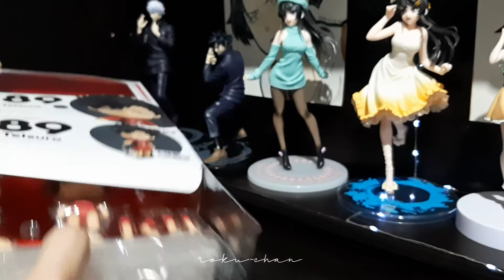「UNBOXING」Nendoroid 689 Kuroo Tetsuro by Good Smile Company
Hi! Another unboxing video is here!

Nendoroid 689 Kuroo Tetsuro by Good Smile Company

Anime: Haikyuu
Date: